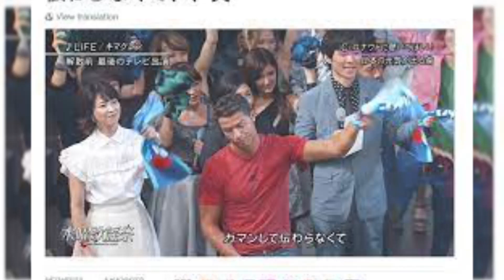Mr. Cristiano Ronaldo is in Japanese T.V. show.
Hello everyone, in this video you will see Mr. Cristiano Ronaldo is in Japanese T.V. show. I hope you will like this video. Thank you very much for watching this video. God bless you and your family always.
सभी को नमस्कार, इस वीडियो में आप देखेंगे कि मिस्टर क्रिस्टियानो रोनाल्डो जापानी टीवी शो में हैं। मुझे आशा है कि आपको यह वीडियो पसंद आएगा। इस वीडियो को देखने के लिए आपका बहुत-बहुत धन्यवाद। भगवान आपको और आपके परिवार को हमेशा खुश रखे।